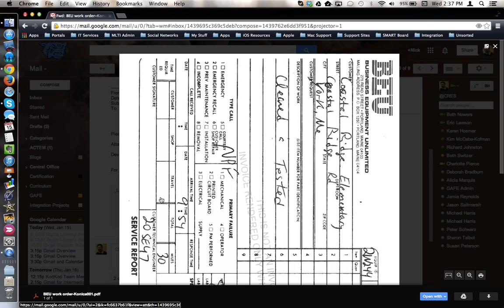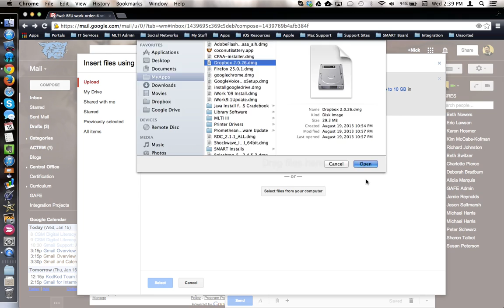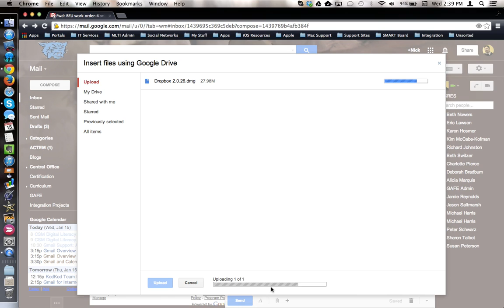HowTo - Email Attachments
This tutorial will show how to manage attachments in Gmail. Specifically, we will look at the options available when you receive an email with an attachment, how to send an email as an attachment, and what to do if the total size of your attachments exceed 25 Mb.